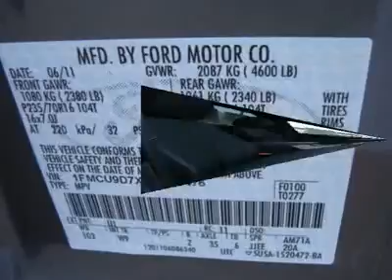2011 FORD ESCAPE Laconia, NH BFT663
2011 FORD ESCAPE Laconia, NH
Stock

Save THOUSANDS with our Owner's Advantage Rewards Program on all New and Used Vehicles.